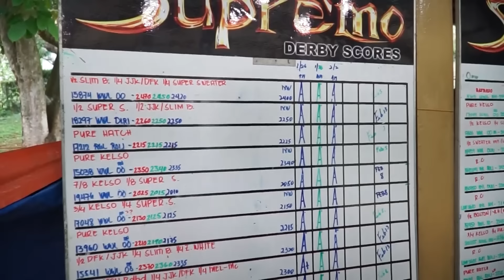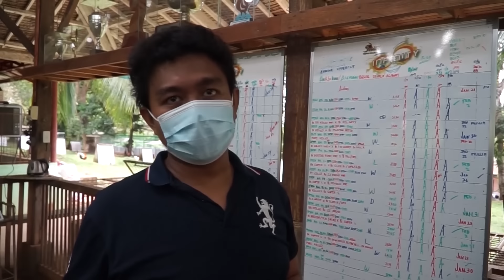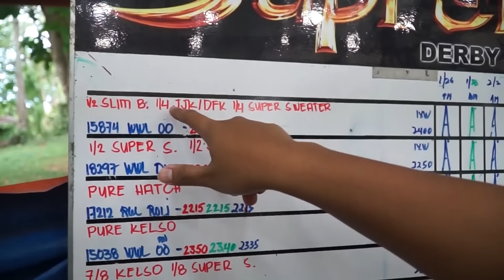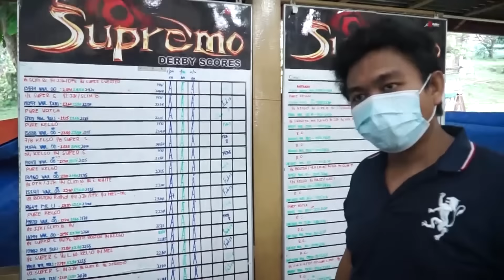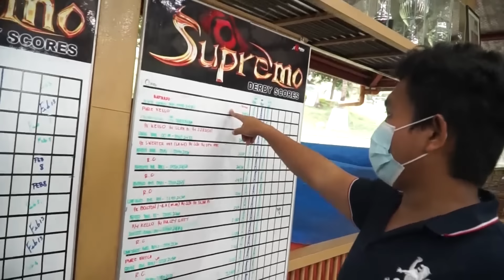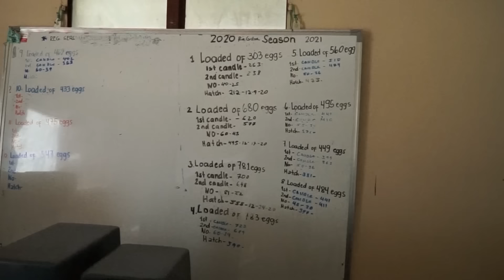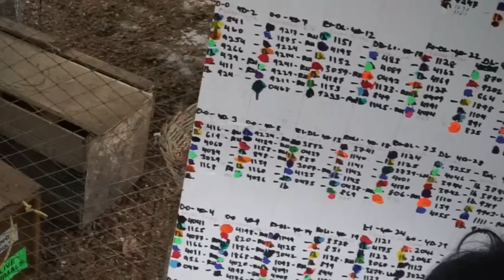Idol Biboy Enriquez | Sistema sa mga ilalaro | Healthy Chicks sa Brooding Pens ng Firebird GF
Idol Biboy Enriquez | Sistema sa mga ilalaro | Healthy Chicks sa Brooding Pens ng Firebird GF ating nakita.